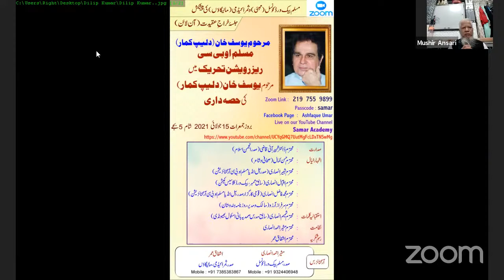Muslim OBC Tahreek e Reservation mein Marhoom DILIP KUMAR Ki Hissadari